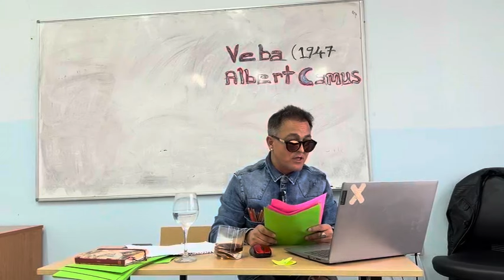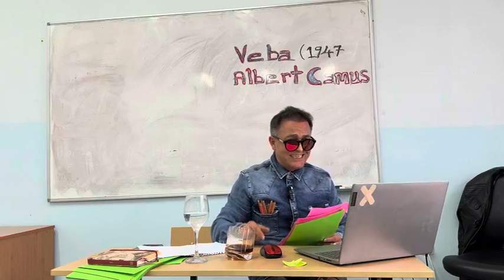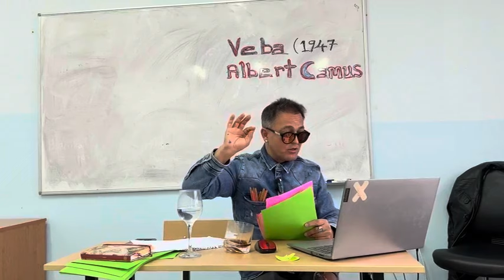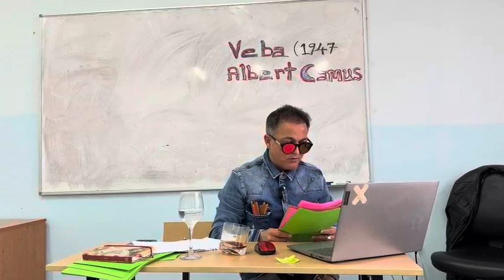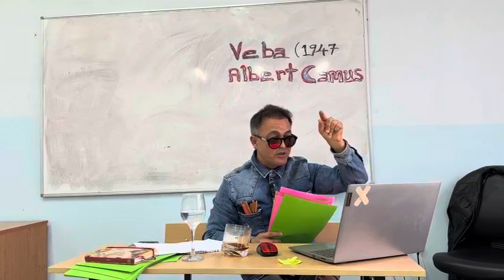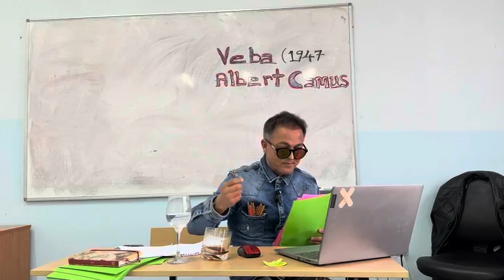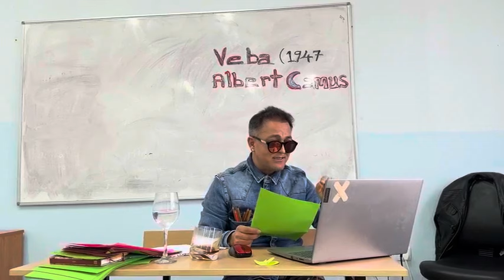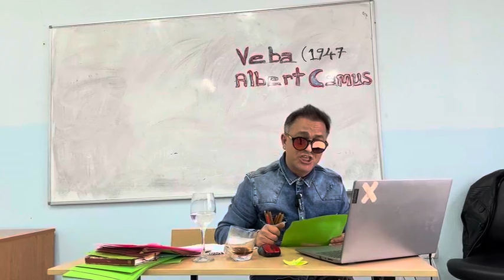Albert Camus, Veba Romanında Salgın ve Rahip Vaazlarının Felsefedeki Anlamı?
Albert Camus, Veba Romanında Salgın ve Rahip Vaazlarının Felsefedeki Anlamı?, Prof. Dr. Metin Bal. 27 Aralık 2023 Çarşamba. Nif Dağı, Kaynaklar, Buca - İzmir, Türkiye.

“O kendine uygun sözcükleri aramayı sürdürüyordu.” (Camus, Veba: 2018: 54) Kaynak: Camus, Albert (2018) Veba, çev. Nedret Tanyolaç Öztokat, İstanbul: Can Sanat Yayınları.

Şapkaları çıkarın baylar! Tümceyi zafer edasıyla okudu: “Güzel bir mayıs sabahı, incecik bir amazon, görkemli bir al kısrağın üzerinde, Boulogna Ormanı’nın çiçeklerle dolu yollarından geçiyordu.” ” (Camus, 2018: 139)

Grand: “Yeniden başlayacağım. Her şey aklımda, göreceksiniz.” (Camus, 2018: 261)

Albert Camus’nün (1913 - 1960) Veba (1947) romanı günlük formunda yazılmıştır. Veba romanında anlatılan öykü, tanıkların doğrudan deneyimlerine dayanan beyanlardan oluşur. Bu tanıklar doktor Bernard Rieux’nün gözlemleri ve Tarrou’nun tuttuğu günlüktür: “Amatör de olsa, bir tarihçinin her zaman belgeleri vardır. Bu öykünün anlatıcısının da kendi belgeleri var: Öncelikle kendi tanıklığı, sonra başkalarının tanıklığı.” (Camus, 2018: 15)

Rieux bilgilerini tam tanıklığa dayandırır. Doktor Rieux’den “Paris’teki büyük bir gazete adına, Arapların yaşam koşullarını” araştıran “ve onların sağlık durumlarıyla ilgili bilgiler” (Camus, 2018: 21) isteyen gazeteci Raymond Rambert’in bu teklifini Doktor Rieux “tam olmayan tanıklık dışında bir şey kabul etmem. Böylece sizin tanıklığınızı da kendi bilgilerimle desteklemeyeceğim.” Diyerek reddetti. (Camus, 2018: 21)

Prof. Dr. Metin BAL'ın kısa CV'si: 1997, İstanbul Üniversitesi Felsefe Bölümü mezunudur. Yüksek lisansını ODTÜ’de, Yargı Gücünün Eleştirisi’nde Kant’ın İkili Felsefesi (2002) adlı teziyle ve doktorasını Ankara Üniversitesi Sistematik Felsefe ve Mantık Anabilim Dalı’nda Martin Heidegger’in Sanat Anlayışında Varlık, Sanat Yapıtı ve İnsan Arasındaki İlişki (2008) başlıklı teziyle tamamladı. 2012’de doçentlik unvanı, 2019’da profesörlük unvanı verildi. 2013’ten itibaren Dokuz Eylül Üniversitesi Edebiyat Fakültesi Felsefe Bölümü’nde öğretim üyesi olarak çalışmaktadır.